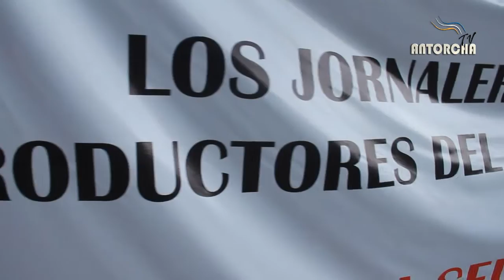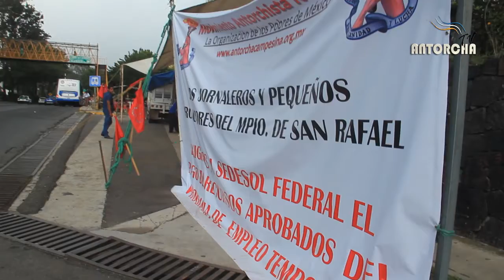Se compromete Sedesol a liberar recursos para campesinos veracruzanos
Después de nueve días de plantón y la constante gestión por parte de integrantes del Movimiento Antorchista, se logró que la delegada estatal de la Secretaría de Desarrollo Social (Sedesol), Anabel Ponce Calderón, hiciera el compromiso de liberar recursos para los campesinos de San Rafael, Martínez de la Torre y Nautla.

Guillermo Piña Mina, dirigente regional del Movimiento Antorchista, dijo que desde las oficinas centrales de la Sedesol en México se giraron instrucciones para iniciar con los trámites para depositar los recursos.